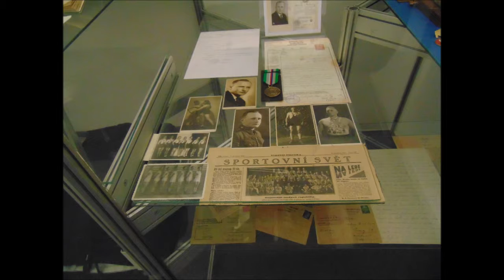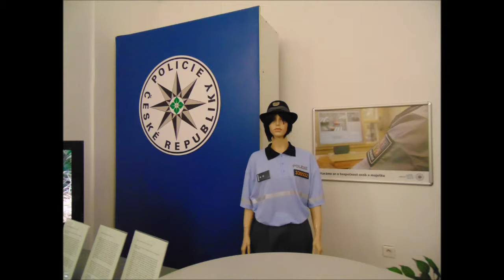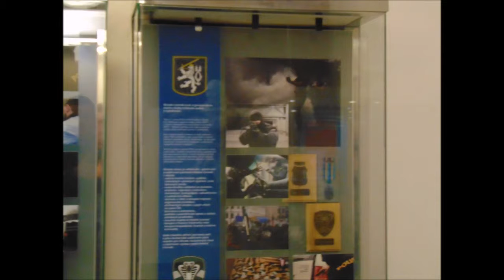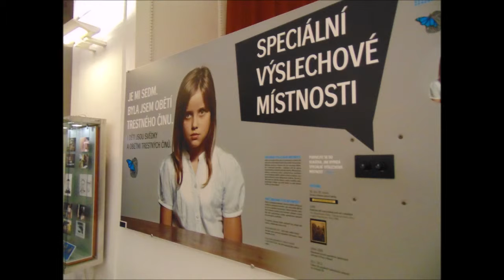10.5.2019 Praha Policiejní Muzeum 2/3 Díl